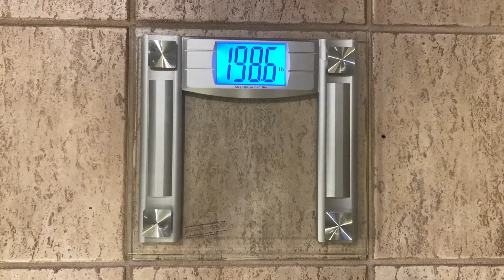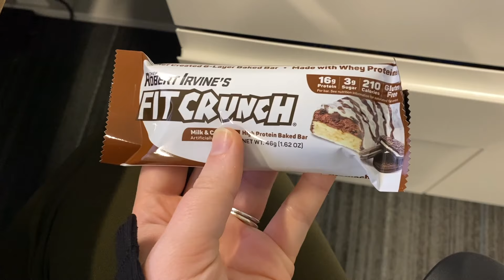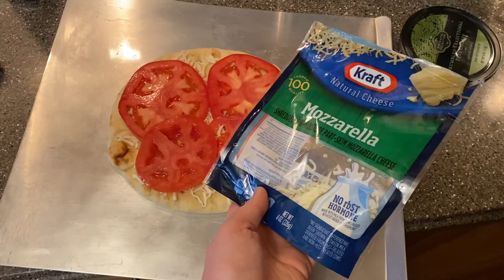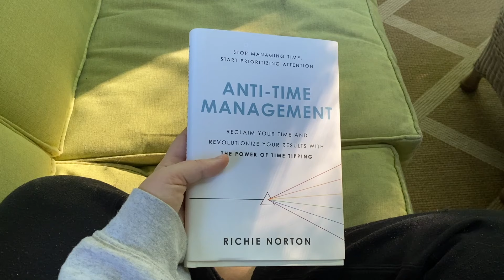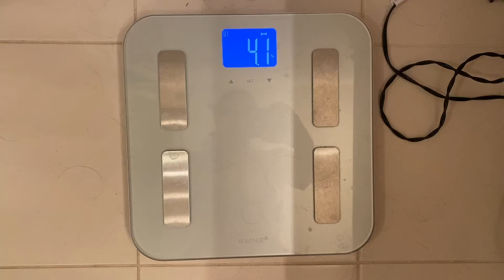The Final Week of Doing 75 Soft | 75 Soft - Week 11 (My Journey)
Today's video shows my final week (plus some bonus days) doing the 75 Soft Challenge.

I can't believe I am done with my second time doing 75 Soft! I really appreciate all of the support I've had throughout this challenge. I look forward to continuing to build healthier eating and exercise habits to keep losing weight.

Amazon Storefront (commission eligible)